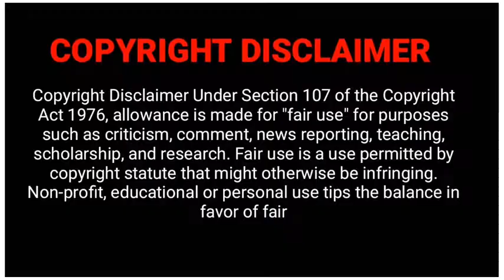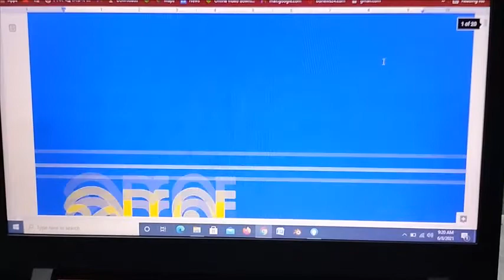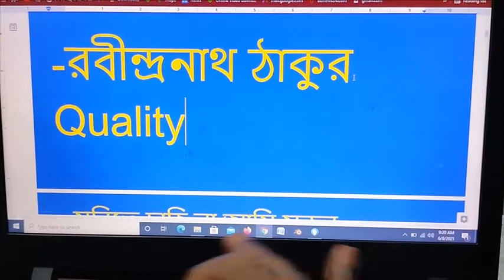প্রাণ,রবীন্দ্রনাথ ঠাকুর,pran,rabindranath tagore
Poetry:- pran
Poet:- Rabindranath
বাংলা কবিতা আবৃ্ত্তি
বাংলা কবিতা
কবিতা আবৃ্ত্তি
প্রাণ কবিতা
রবীন্দ্রনাথ ঠাকুর কবিতা
প্রাণ রবীন্দ্রনাথ ঠাকুর
Bangla kobita
bangla kobita abritti
bangla abritti

bengali recitation
pran kobita
pran kobita abritti
pran rabindranath tagore,
রবীন্দ্রনাথ ঠাকুর
0:00 introduction
2:34 ১ম প্রশ্ন-
7:34 ২য় প্রশ্ন-
12:34 ৩য় প্রশ্ন
15:34 ৪র্থ প্রশ্ন-